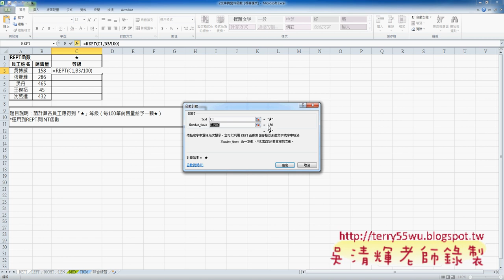03 REPT函數說明東吳EXCEL VBA與雲端資料庫 吳老師